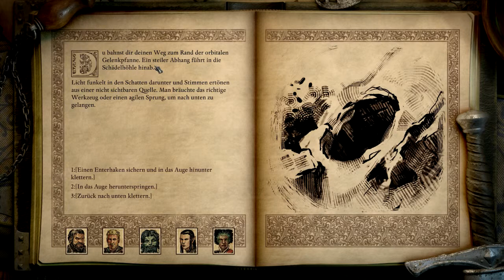Let's Play Pillars of Eternity 2 Deadfire 292 - Ins Auge des Schädels (Deutsch|Blind)